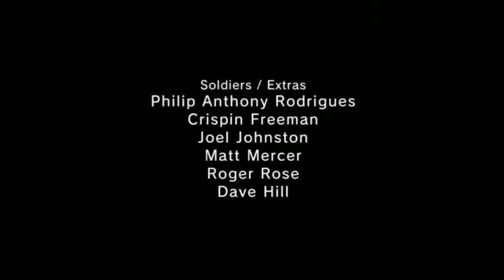Canon Edition P6